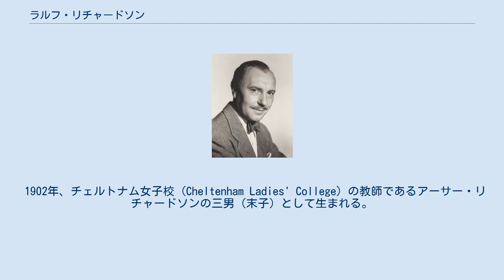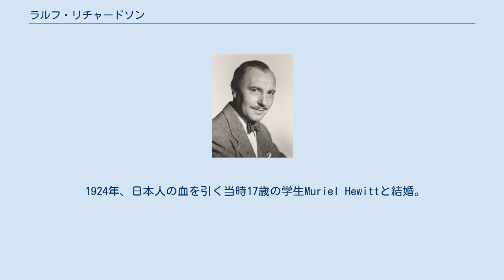ラルフ・リチャードソン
サー・ラルフ・リチャードソン（Sir Ralph David Richardson、1902年12月19日 - 1983年10月10日）はイングランドの俳優。
 1902年、チェルトナム女子校 (Cheltenham Ladies' College) の教師であるアーサー・リチャードソンの三男（末子）として生まれる。
生まれて間もなく両親が離婚し、母に連れられグロスターで育つ。
保険会社で雑用係として働きながら演技を学び、1926年にロンドンの舞台に初めて立ち、翌年にはウエスト・エンドの舞台に出演。
このころ、生涯の友となるローレンス・オリヴィエと出会う。
 1930年代には数々の舞台で名を知られるようになり、映画にも出演するようになる。
第二次世界大戦に従軍。
1940年代にはオリヴィエと共にオールド・ヴィック・シアターの舞台に立つ。
その後も数々の舞台や映画に出演。
 1983年、脳梗塞で死去。
死後、『グレイストーク -類人猿の王者- ターザンの伝説』でアカデミー助演男優賞にノミネートされた。
 1924年、日本人の血を引く当時17歳の学生Muriel Hewittと結婚。
2人の間に子供はいなかった。
Muriel Hewittは嗜眠性脳炎を患い、1942年に死去。
1944年に女優のMeriel Forbesと再婚し、息子を一人もうけた。